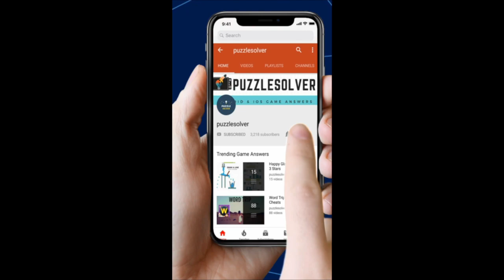Word Stacks Daily Puzzle May 31 2020 | Word Stacks Daily Answers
Here are the answers to all the Word Stacks Daily Puzzle Sunday May 31, 2020

If you need help with Wordscapes In Bloom Daily Puzzle for May 31 2020, check this playlist